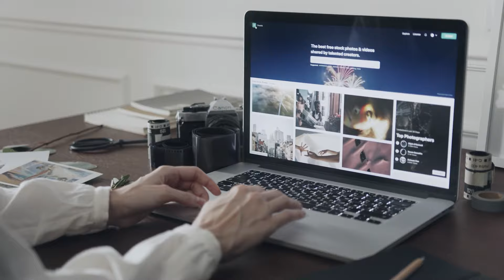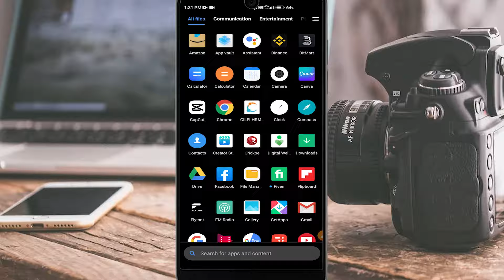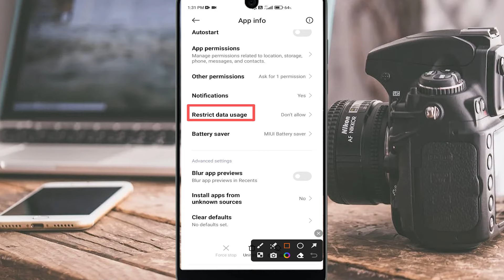Vault Apps EXPOSED | Your Photos Are Not Safe 😥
Vault apps may seem like a secure way to hide your photos, but in reality, they come with hidden dangers that can compromise your privacy and security. Many vault apps claim to provide strong security for your photos, but in reality, it's just an illusion. This video reveals why you shouldn't be fooled by their claims.

Follow on Facebook: Facebook.com/nafxxtech
Support with ❤

Vault apps
Hidden apps
Photo security
Hiding photos
Private photos
Secure apps
In this video you will learn  what is a vault app are photos secure in vault apps or are vault apps safe or not, is calculator photo hide apps safe or not, are photos in calculator app or gallery hide app safe or not. You will also learn
vault app lock forgot password
vault app deleted photo recovery
vault app uninstall photo recovery
vault app ka password bhul gye to kya kare
vault app ko delete kaise kare
private photos how to use
how to store private photos in google
google drive or google photos
gallery vault
gallery vault app

Some people ask calculator hide app is safe or not. you will get answer to questions like these in this video.
Further following queries are solves
Kya calculator hide app safe hai
kya vault apps safe hai
are hide photos apps safe
is gallery vault safe
are photos safe in vault apps
are video safe in vault apps
are photos or videos leaked by these gallery vault or calculator hide app or photo vault app. Frequently asked question which people ask and are curios about is : Can app developers see my private photos and videos. You will get the answer in this video.